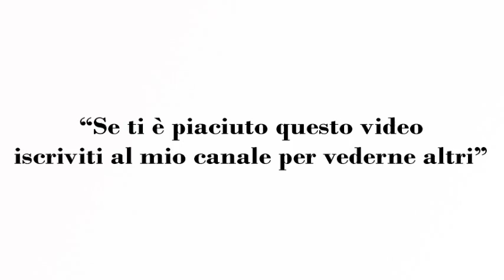PASTA FREDDA VEGETARIANA!! FACILE E SANA\ healthy and easy vegetarian cold pasta!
Pasta Fredda Le Ricette Facili di tastyandeasy.it

Ingredienti
Pasta 500 g tipo farfalle
Zucchine 3
Fagiolini 150 g
Piselli freschi 150 g
Melanzane 2
Pomodorini 200 g
Peperoni 2
Mozzarelline 150 g
Olive nere snocciolate
Sale e pepe q.b
Basilico
Capperi 1 cucchiaio
Olio evo

Preparazione
Per preparare la pasta fredda, per prima cosa mettete a bollire una pentola con acqua salata le zucchine e d i piselli e sbollentateli per 2-3 minuti.

Scolate le verdure e trasferitele in una ciotola con acqua ghiacciata, in modo da fermare la cottura e mantenere un colore brillante.

Lessate la pasta in acqua bollente salata e cuocetela al dente. Nel frattempo potete preparare il resto degli ingredienti che vi serviranno per condire la pasta, lavate e tagliate i pomodorini in 4 parti.

Quando la pasta sarà molto al dente, scolatela e trasferitela in una ciotola, conditela con un filo d’olio e mescolate bene per evitare che diventi collosa, lasciate che si raffreddi a temperatura ambiente.

Una volta fredda, unite le verdure il basilico, i pomodorini e tutti gli ingredienti.

Pepate a piacere, mescolate per distribuire bene tutti gli ingredienti e impiattate, la vostra pasta fredda è pronta per essere servita…